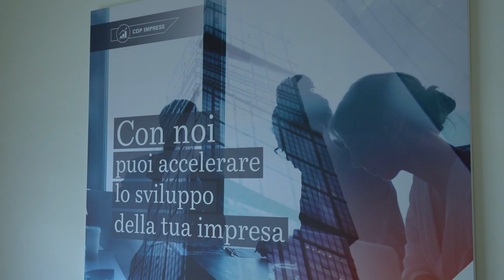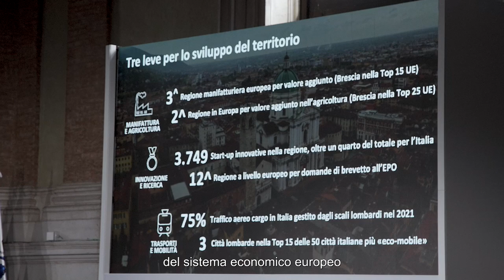Best of Roadshow Brescia - Risorse e progetti per la Lombardia